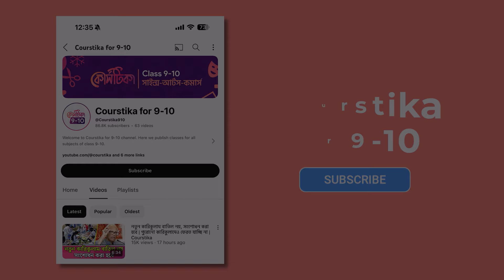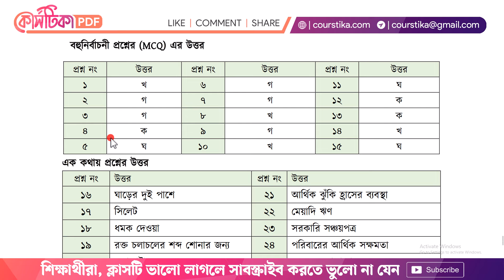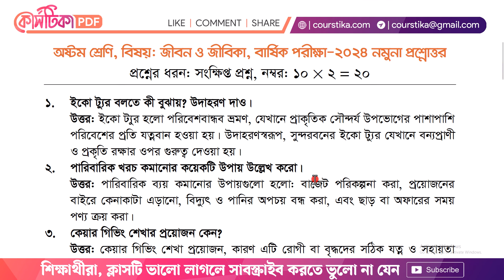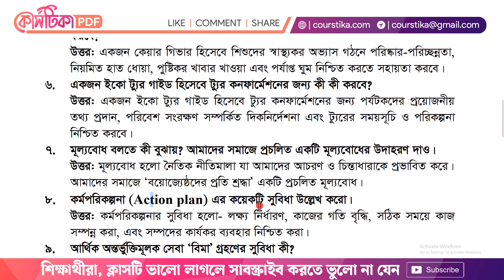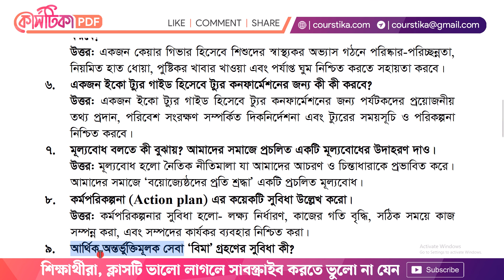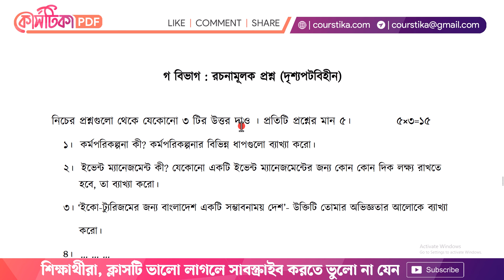অষ্টম শ্রেণির জীবন ও জীবিকা নমুনা প্রশ্ন ও উত্তর ২০২৪ | অষ্টম শ্রেণির বার্ষিক পরীক্ষার সাজেশন ২০২৪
অষ্টম শ্রেণির জীবন ও জীবিকা নমুনা প্রশ্ন ও উত্তর ২০২৪ : ইকো ট্যুর হলো পরিবেশবান্ধব ভ্রমণ, যেখানে প্রাকৃতিক সৌন্দর্য উপভোগের পাশাপাশি পরিবেশের প্রতি যত্নবান হওয়া হয়। উদাহরণস্বরূপ, সুন্দরবনের ইকো ট্যুর যেখানে বন্যপ্রাণী ও প্রকৃতি রক্ষার ওপর গুরুত্ব দেওয়া হয়।
৮ম শ্রেণির জীবন ও জীবিকা নমুনা প্রশ্ন ২০২৪
nomuna prosno class 8 jibon o jibika
class 8 barsik exam 2024